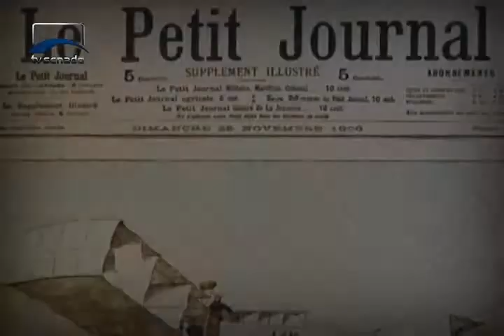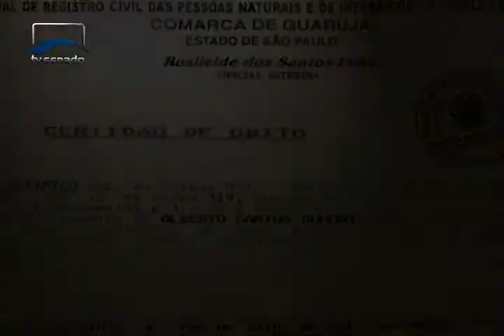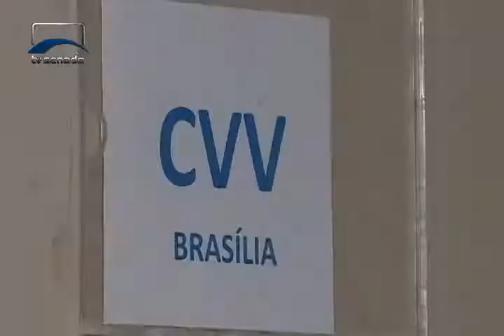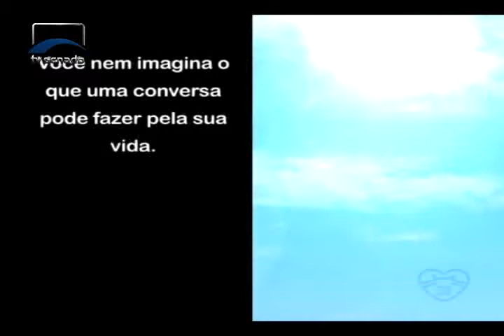Depressão - A Dor da Alma - Bloco 1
Em 16 anos, o número de mortes relacionadas à depressão cresceu mais de 700 % em todo o mundo. No Brasil, 13 mil pessoas põem fim à vida em decorrência da doença, de acordo com a Organização Mundial de Saúde.  São 17 milhões de brasileiros que sofrem de depressão.